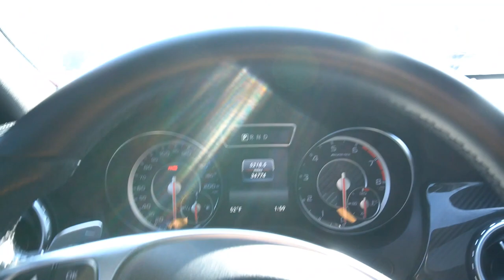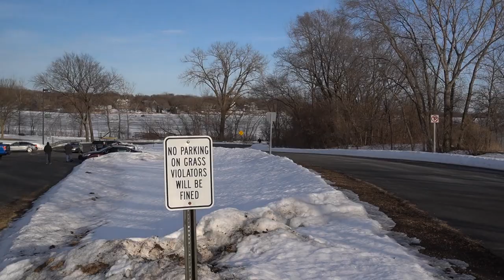2 CAR CRUISES IN 1 DAY (DRONE FOOTAGE)